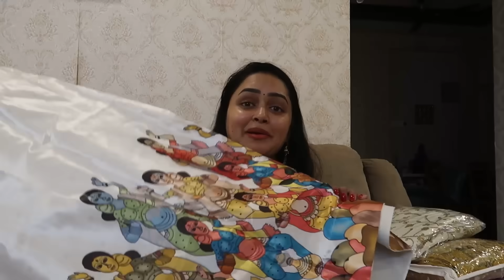OMG 😱 😳 Meesho Lehengas For Just 800Rs/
2. Lehenga Choli For Womens Vichitra Silk With Sequence Embroidery Work With Kalamkari Print Lehenga Choli

3. Womens New Stylish party wear Embroidered Lehenga Choli lehenga

4. Heavy Malai satin With Soft Net Dupata With Cording dori + Siquins Embroidery Work with For Side Dupata Lace With Soft Net And Both Side Blouse Work front & Back Unstitched Blouse blouse work with 2 slive

5. Trending Women's Floral Designer Semi Stiched Heavy Embroidery Bridal Wear Net Lehenga With Choli| Suit Set for women with dupatta Readymade Suit Sets for Women & Girl's LIMITED STOCK AVAILABLE!!!

With Love,
 @HiTech Abbayi    @Heavenly Homemade